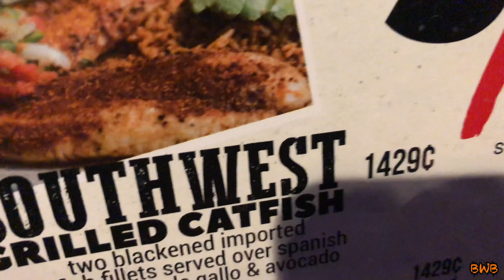Slaughter Pen Shredds | MTB Bentonville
It's day two of our trip out to Bentonville! We hit up some trails that run right through downtown and end up at a place called the Boneyard, and trust me... it's a place where you don't want to come up short.

Special thanks to Thomas Waller for designing the new Biking With Bobo Intro/Logo!

Interested in extra content?

If you liked those sweet-ass MTB gloves, socks and Jersey I was wearing, It's from Handup! That's right, I'm an official "Handup Gloves Ambassador". Go to their website and support them because they support me! They are now offering jerseys, shorts, belts and other apparel as well as there awesome gloves!

Executive Producer: Clay Hinson & Harold W Adkins

Associate Producers: Erik Oien, Keith Mott, Squirrels Adventures, Brian Isble, Big Diesel, Corey Coursey